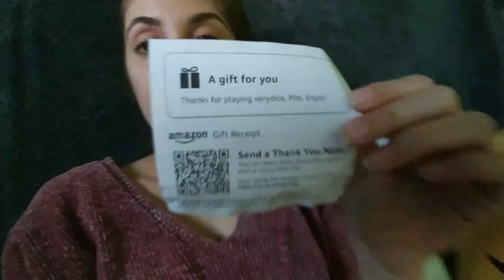Verydice unboxing #6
Hey guys welcome back to another verydice unboxing hope y'all enjoy